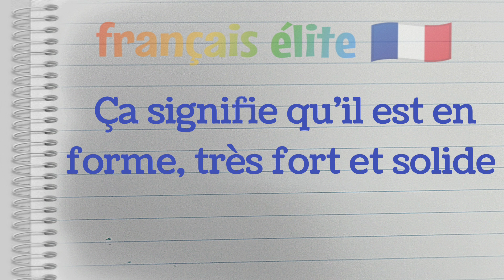avoir alibi en béton 💪